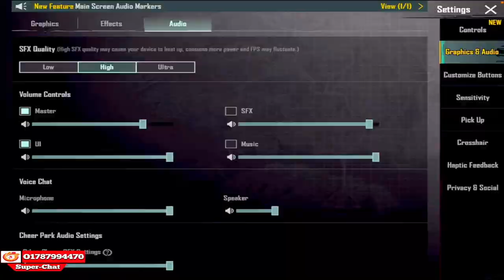SOLO vs SQUAD | pubg MOBILE | S4S GAMING LIVE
gaming is back on youtube
king of pubg bd

eid salami
1 sarfraz ahmmed sojib 1000tk
2 afrida afsari fariha 1000TK
3 tamim amran 1000tk

bangladeshi best pubg player solo vs squad youtuber #1
◆ IGN - S4S ASHRAF
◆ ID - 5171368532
 S4S Gaming
:- Device -: iPad Mini 5 65gb.
bangladesh best player pubg, solo king bd, s4s ashraf, s4s gaming,